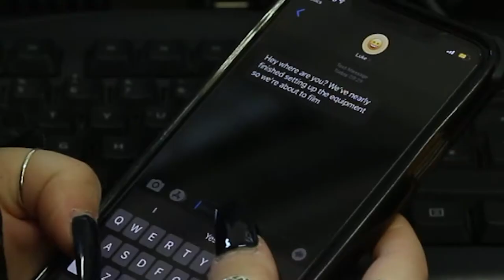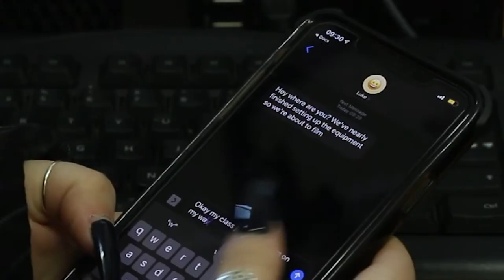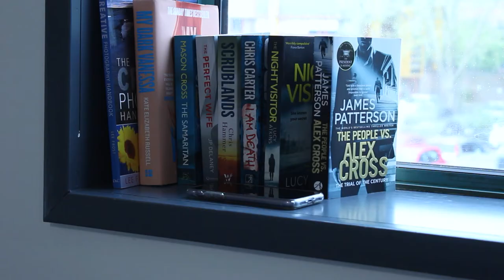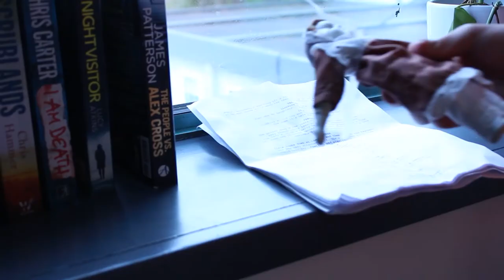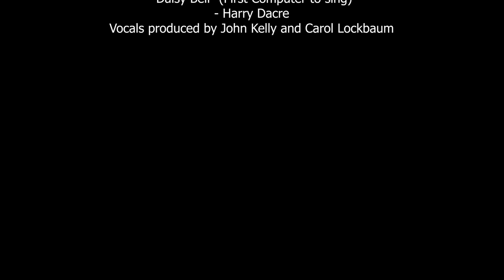Think Before You Speak.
Director - Erin Chambers
Cinematographer -  Erin Chambers
Editor - Erin Chambers